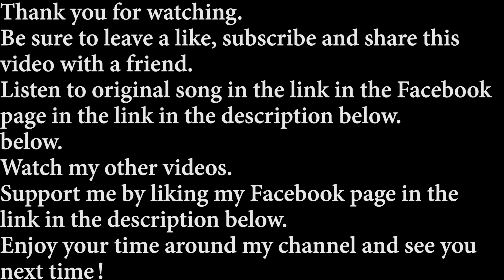鄭俊弘 Fred Cheng - 造反 (八卦神探)主題曲 Piano Cover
Listen to original song here;